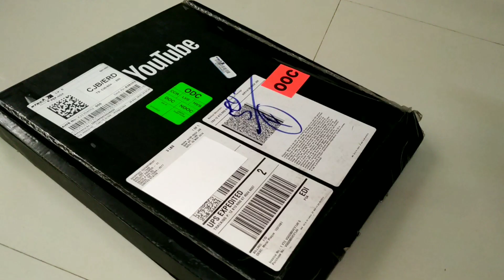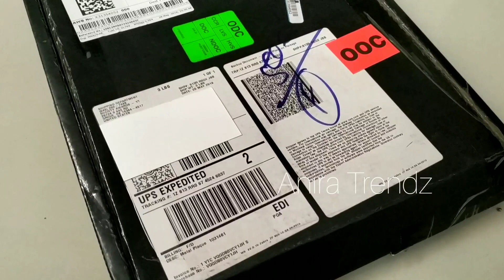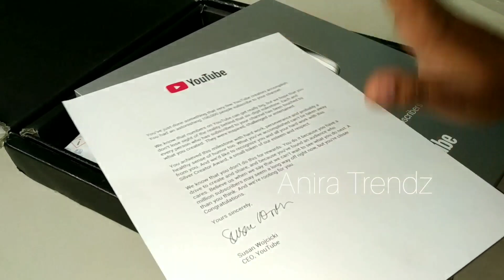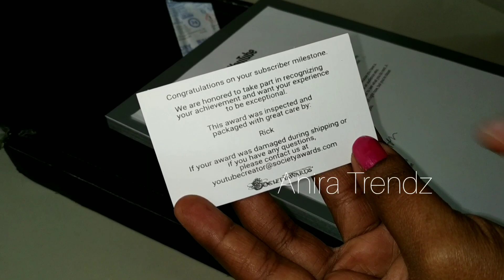Silver Play Button Unboxing - Giveaway closed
Open for 1 week time. So winners will be announced in a video also mentioned here.  Winners list will be out on "21 August 2019 ".